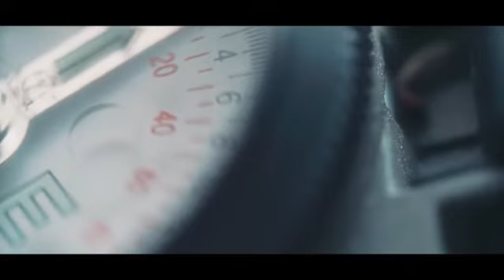[M/V] 서약 - 센티멘탈 시너리(Sentimental Scenery)